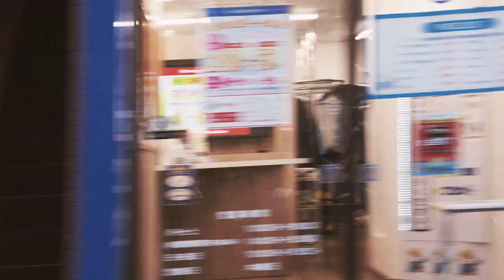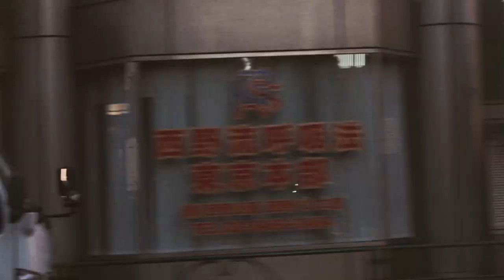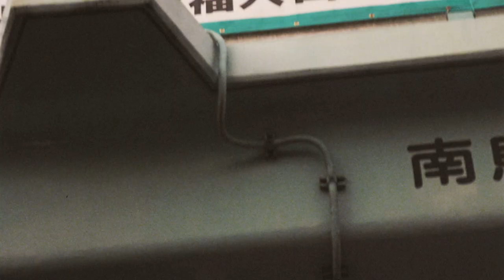Masatomo Yoshizawa, XTAL / Ringchord 【OFFICIAL MUSIC VIDEO】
Director: Yuji Kamiyama
Camera: Tatsuya Hirota

【RELEASE INFO】

Masatomo Yoshizawa, XTAL
Playing Nowhere

DIGITAL（KAKU-160）
CD（DDCK-1075） ¥2000+tax
TAPE （KAKU-160）¥1800+tax

Track Listing

01 Nocturnal
02 Fog Lamp
03 Version Blue
04 Solitary Walk
05 Tranquility
06 Swim
07 Color Field
08 Albatross
09 Happy In The Rain
10 Ringchord

Credit

Produce: Masatomo Yoshizawa / XTAL
Arrangement: Masatomo Yoshizawa / XTAL
Mix: XTAL
Mastering: XTAL
Artwork: Masatomo Yoshizawa
Photograph: Rui Fujita
A&R, Director: Rui Fujita
Executive Producer Wataru Kakubari